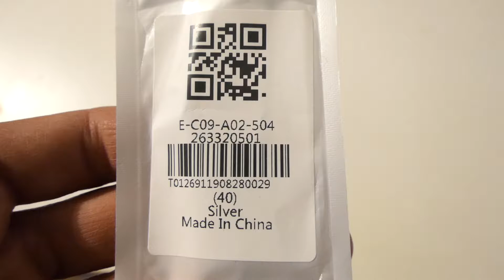GEARBEST - 2PCS Outdoor Camping Stainless Steel Wire Rope - Silver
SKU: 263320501